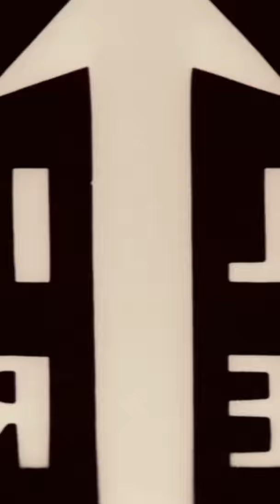Erros de gravação - 4 Episódio "Refúgio"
Episódio 04 "REFÚGIO" - WEBSÉRIE REVERSO
( websérie vertical / vertical film )

Direção
Lipe Veloso .

Elenco
Lipe Veloso
Luca Matteo
Luisa Leão
Malu Vita
Angélica Acacio
Bruna Cruz
Ednea Duarte
Gisela Benitah
Igor Azevedo
Kátia Rocha
Larissa Monteiro
Mathilde Oliveira
Paulo Duarte
Renzo Magno
Sandra Lobão
Shuellen Miranda

Lipe Veloso

Figurino
Marco Aurélio

Maquiagem
Lipe Veloso
Malu Vita

Produção
Lipe Veloso
Marco Aurélio
Malu Vita

Roteiro
Lipe Veloso

Agradecimentos
Marco Aurélio
Jorge Leite
Patrícia Alencar
Ana Lúcia Barbosa
Luiz Ernesto Fraga
Gustavo Pereira
Márcio Saretta
Gilmar Motta
Patricia Pereira
Cleoneide dos Santos
Cristiane da Silva
Iolanda Ramos
Silvia Helena
Verônica Ventura
Waldemar Pereira
Edileuza Maria

Apoio
Babado da Folia
Lojas Silmer
Panificação Modelo